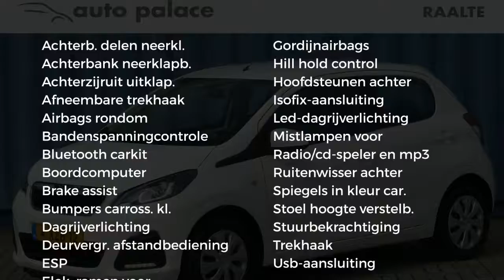Peugeot 108 1.0 e-VTi 68pk Active |Bluetooth|Centr vergr|Trekhaak|5 deurs